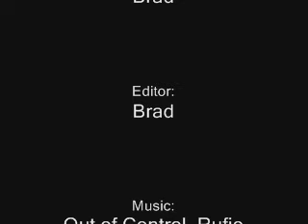Night Unicycling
A short video of me unicyling at night. With 360 Unispins.